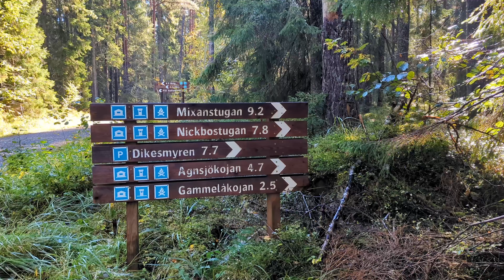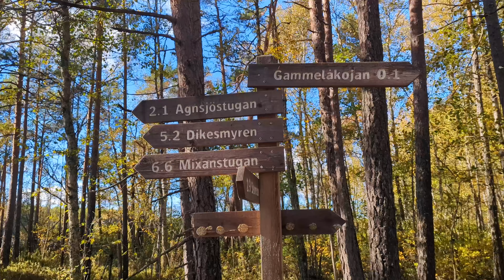Florarna & Gammelåkojan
Hiking trip in Florarna nature reserve and overnight stay in the cabin Gammelåkojan.